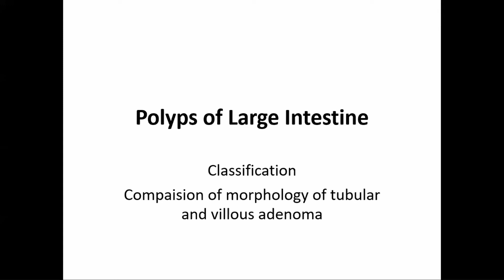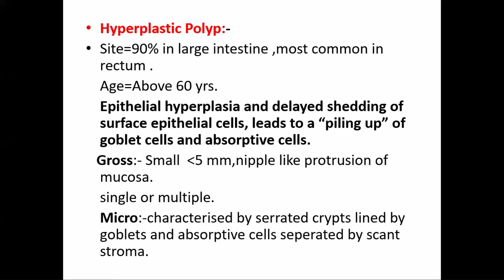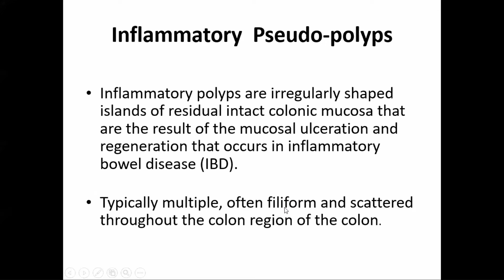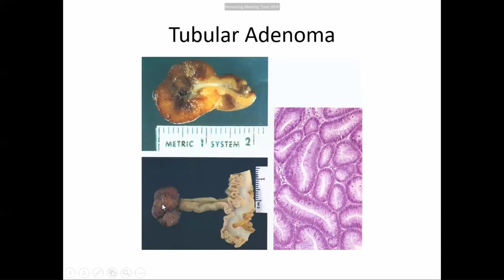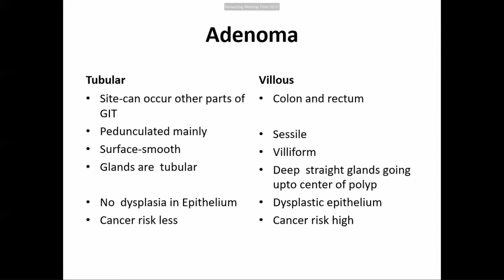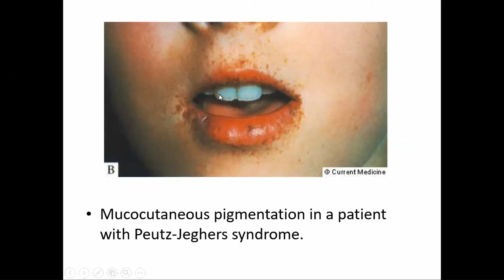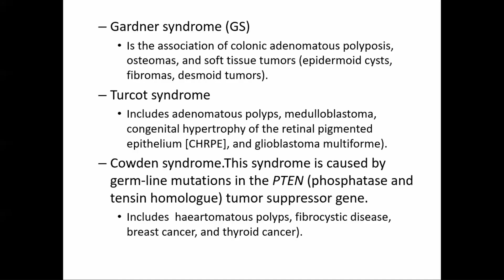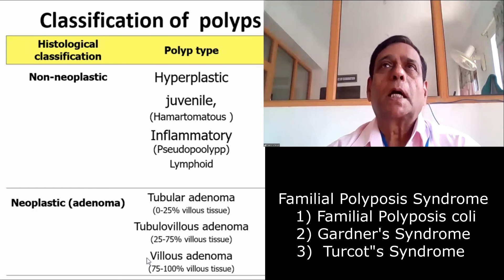Pathology Gastrointestinal System Lecture 5th BY Dr. Ramji Rai Sir|Online Zoom Class| LMCTH, Palpa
Pathology Gastrointestinal System
Online Zoom Class
Lecture 5th
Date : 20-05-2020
Day - Wednesday
# Class in Quarantine
BY Dr. Ramji Rai  Sir
HOD
LMCTH
Palpa